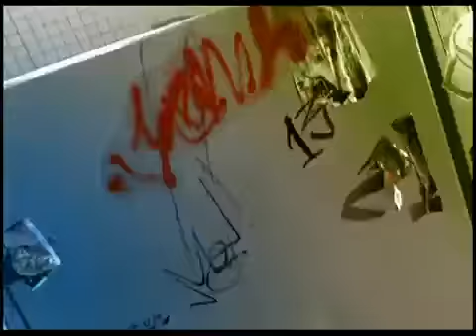Electrik Red - Drink In My Cup